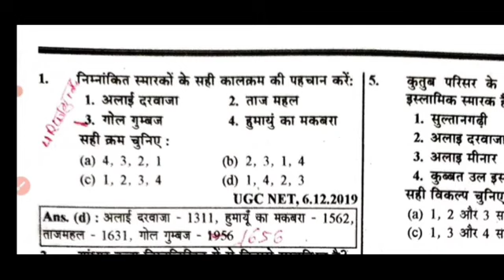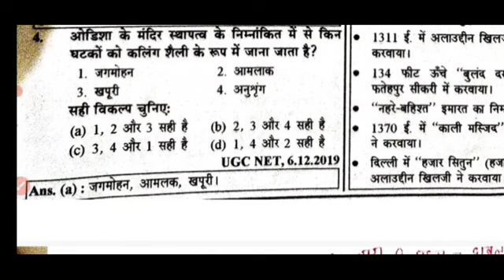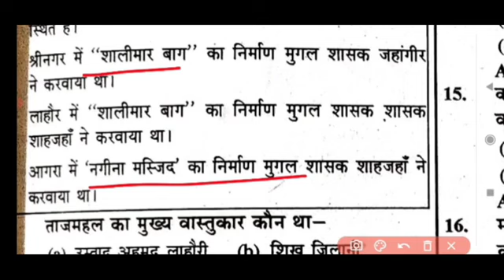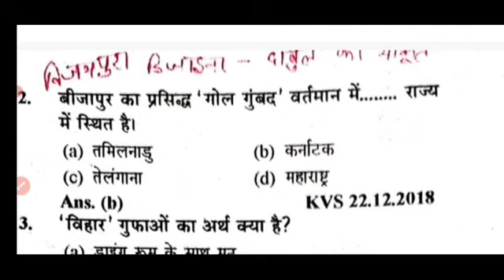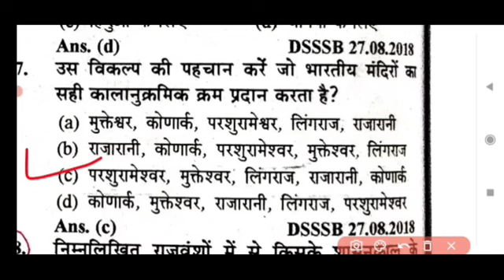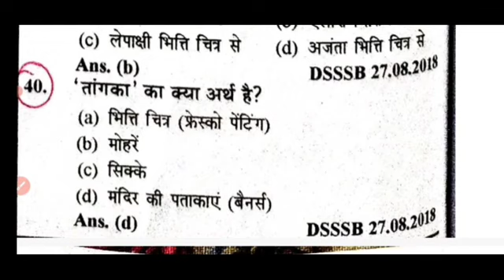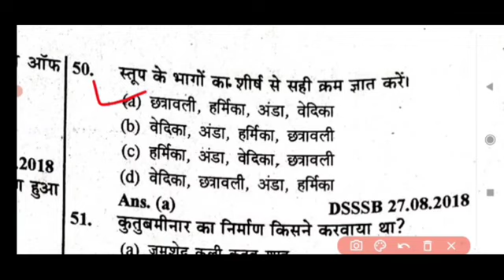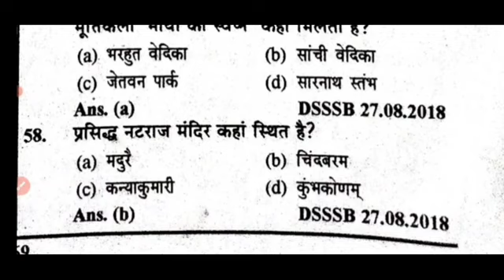11 August 2023भारतीय वास्तुकला से सम्बंधित महत्वपूर्ण MCQ important for net jrf tgt pgt kvsnvs dsssb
visual art/भारतीय वास्तुकला से सम्बंधित महत्वपूर्ण MCQ / important for net/jrf tgt pgt kvs  nvs dsssb lt